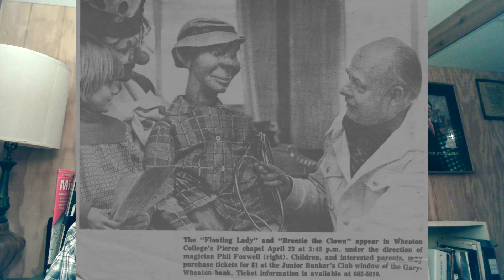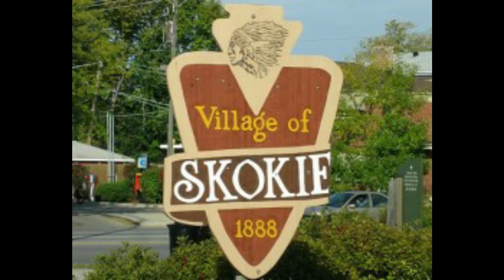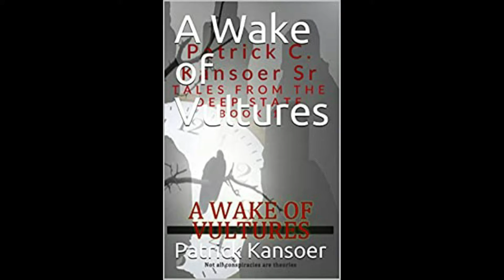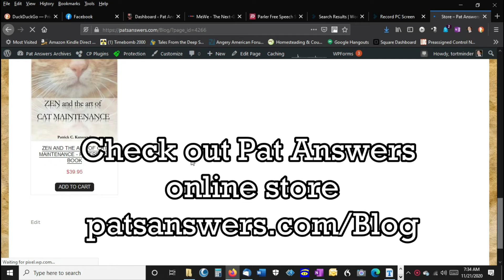I have seen the elephant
A 1976 story about a parade, an elephant and a clown